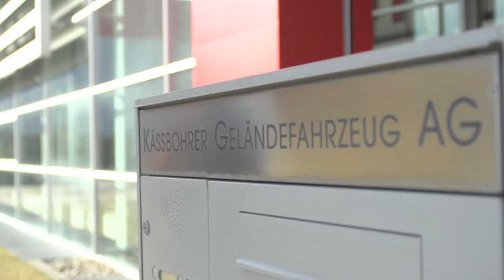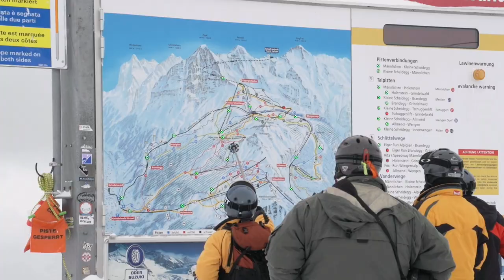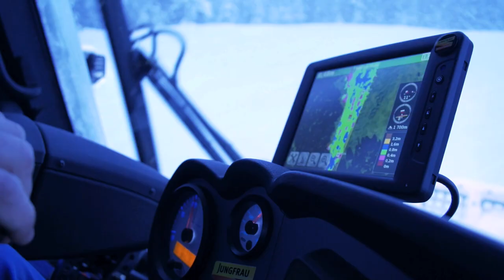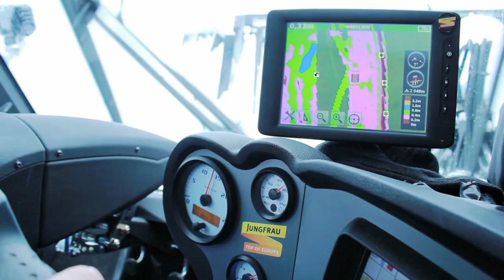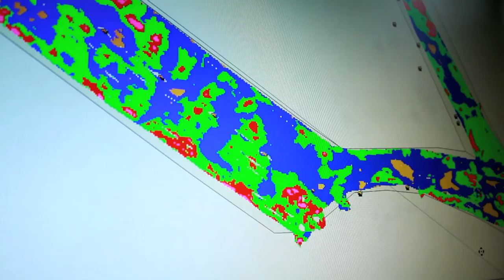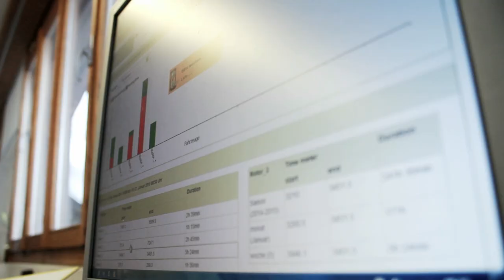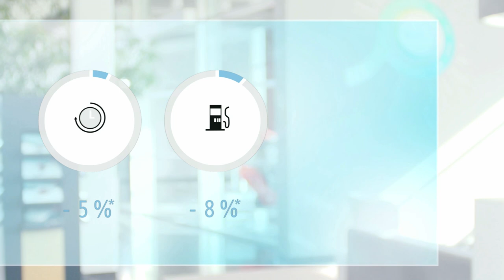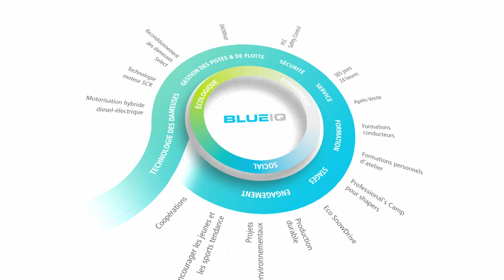SNOWsat | Gestion professionnelle des pistes et de la flotte avec mesure de l'épaisseur de neige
SNOWsat est un système de gestion professionnelle des pistes et de la flotte avec mesure de l'épaisseur de neige par satellite.